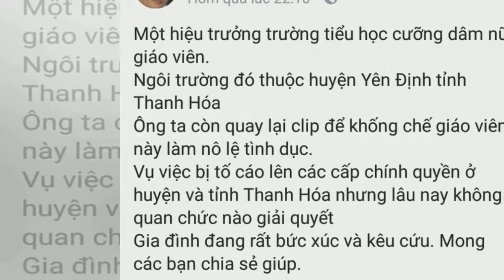Thực hư thông tin nữ giáo viên bị hiệu trưởng cưỡng dâm- Tin New